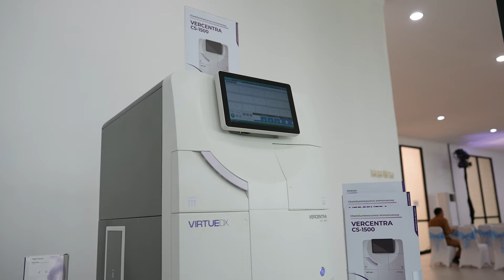Menkes Resmikan Pabrik Alat Kesehatan Virtue Diagnostic Indonesia